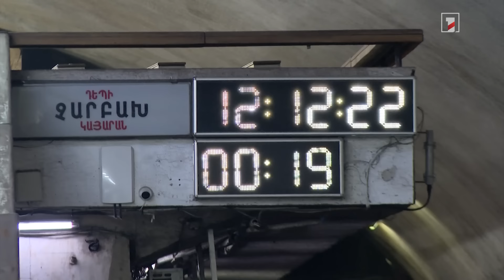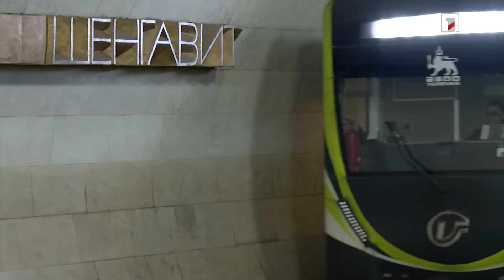Գործարկումից ի վեր 1-ին անգամ շարժասանդուղքներ են փոխվում. բարեփոխումներ մետրոպոլիտենում